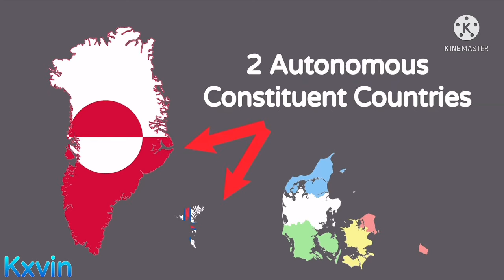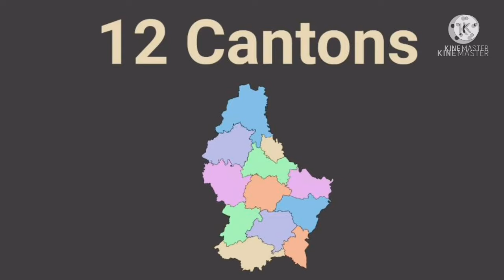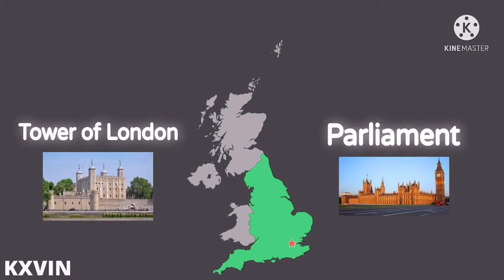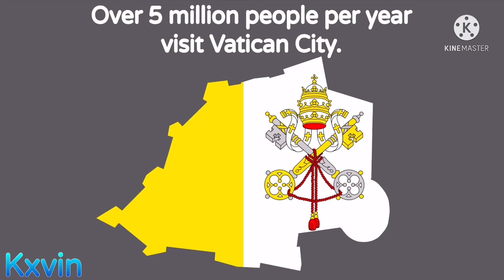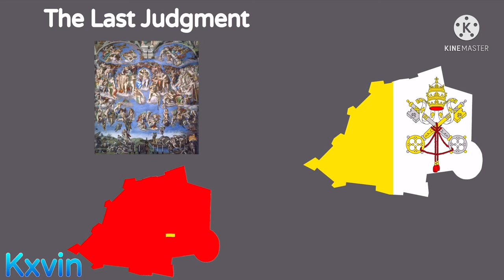Every Country in Europe (Compilation)